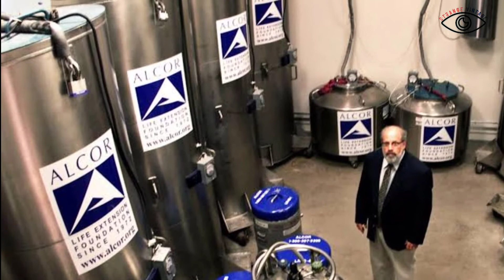இறந்தவர்களை உயிர் பிழைக்க வைக்கும் முறை | cryogenic technology tamil explanation| strange vintage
This video is took to take more than one day to create content and do voice and edit so do support us.

Editor of this video : srini

Content created and presented by : Srinivasan

Music used in this video : iskon Lights (vlog music)